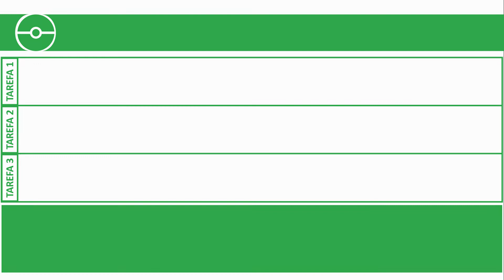Desafio do Antigo 40 | Pokémon GO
Pesquisa Temporária em comemoração do lançamento do novo nível máximo. Disponível para todos os treinadores que chegaram ao nível 40.

Disponível do dia 30 de novembro de 2020 até o dia 31 de dezembro de 2020